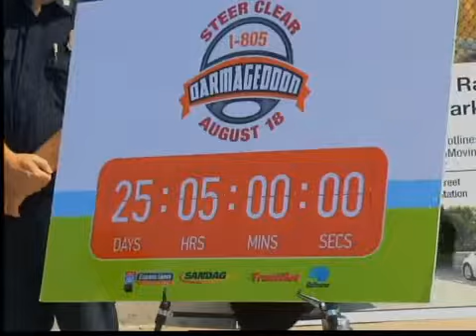Cierre de la Autopista 805 por 15 horas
(Entravision) CHULA VISTA -  Se trabaja en los últimos detalles relacionados con el cierre de la autopista 805 en ambos carriles.

La interrupción tendrá lugar el domingo 18 de agosto, de las 3PM hasta las 5 AM del siguiente día.

Inicia en la carretera 54 y va hasta la 905, la policía de chula vista tendrá mas agentes orientar a los automovilistas que circulan por la zona.

El cierre se deberá a la demolición del puente de la calle "Palomar", sobre la autopista 805.

Se construirá una parada de autobuses al pie de la carretera. Una obra que costara mas de 50 millones de dólares.